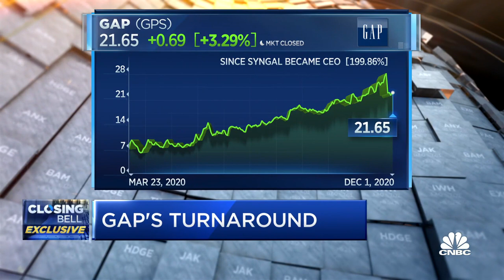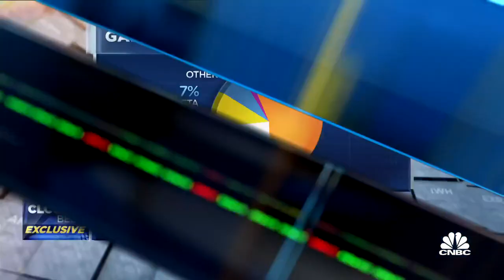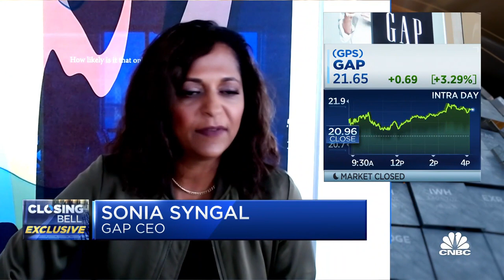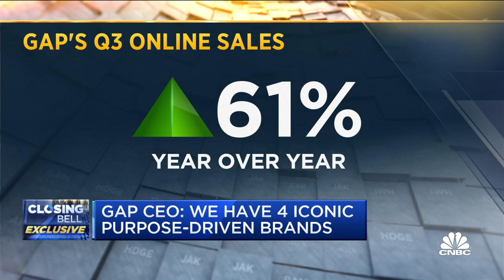Gap CEO: Old Navy and Athleta will represent 70% of the company's sales by 2023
Gap CEO Sonia Syngal recently laid out her three year vision for the company, focusing on fewer stores and more chances with fashion. She joins ‘Closing Bell’ to talk about Gap’s target audience and its future outlook for the company.